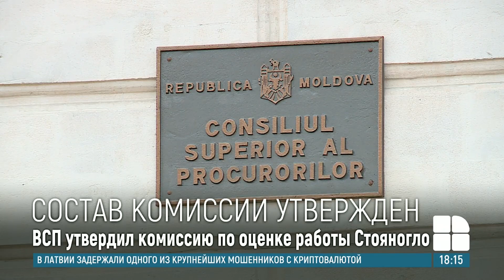Утверждён состав комиссии по оценке деятельности Стояногло на посту генпрокурора